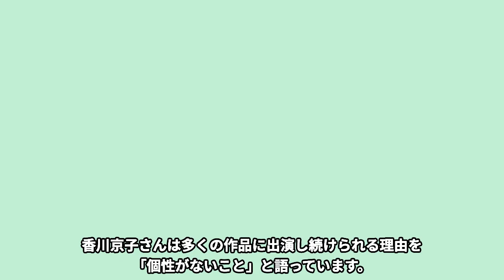香川京子の表には出ない“子供”の正体に驚きを隠せない…「島守の塔」に出演したことでも有名な女優の結婚後60年にもなる現在の生活に一同驚愕…溝口健二監督が演技指導しないまさかの理由に耳を疑う…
こんにちは！

今回は香川京子さん子供の正体や現在の結婚生活、溝口健二監督が演技指導しない理由についてご紹介します！